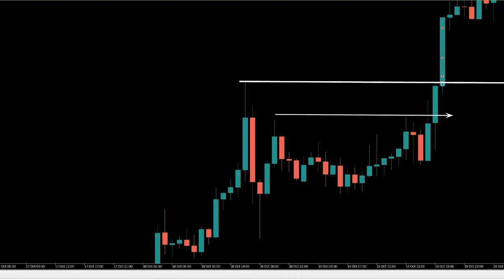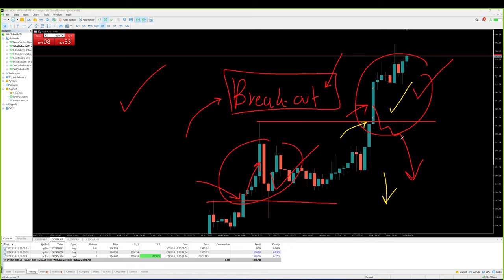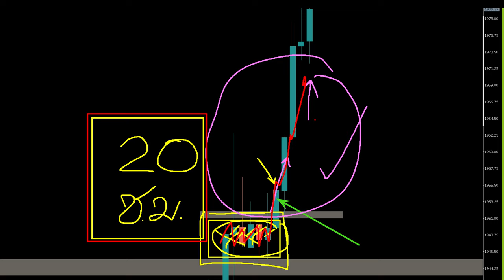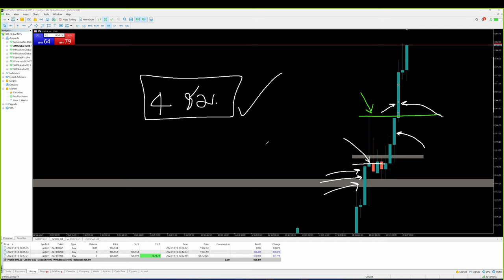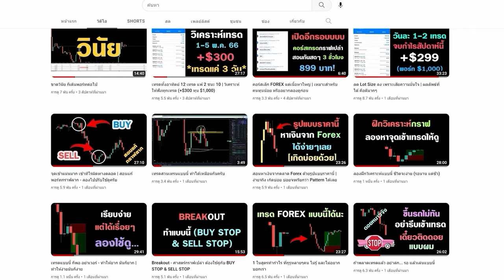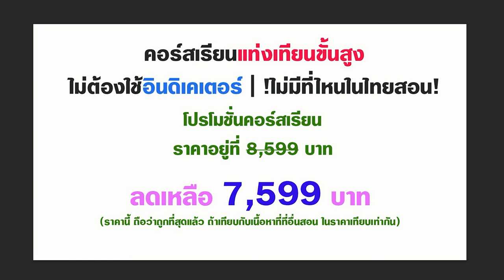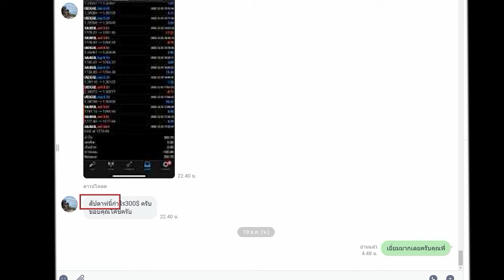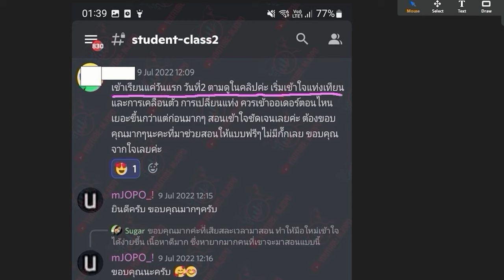เทรดเดียว สามารถรอดตายได้ทั้งเดือน จากตลาด Forex